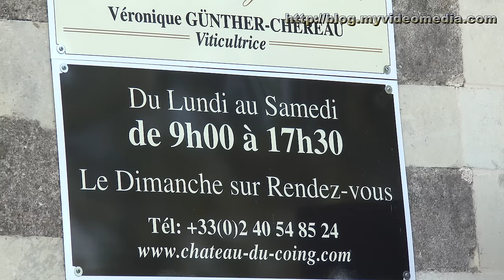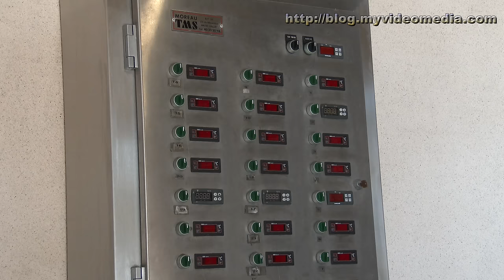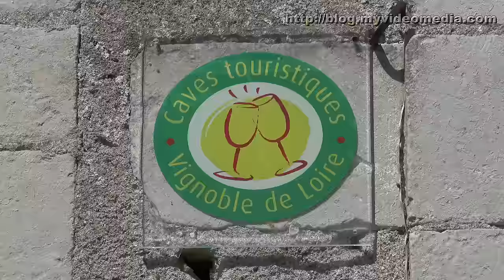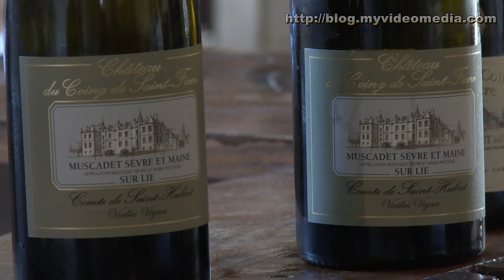Vineyard Veronique Günther-Chereau and Château du Coing - France 4K Travel Channel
Chateau du Côing lies at the confluence of Sèvre Nantaise and Maine in the village of Saint Fiacre, not far from the city of Nantes. The castle owes its name to this location, because Côing is the old french word for corner (French: Coin). Already since 1421 , the family of the present owner Véronique Günther-Chéreau cultivates wine in Saint Fiacre.  Aurore, the daughter of Véronique, graduated in oenologie and joined the winery in 2010.

At the jetty in front of the castle, the Günther Chéreau, our host personally greets us and gives an overview of the estate. Next to the castle we see the house Bibard, named after the former chief of the staff, Monsieur Bibard, with a pigeon tower. The buildings are typical for the Italian style in the region around Clisson. In the front part of the house Bibard was the original bakery, providing the castle and the adjacent village with bread.

Concerning the history of the castle, Günther Chéreau tells us that the historical estate existed already in the Middle Ages. Two descendants of the builders were beheaded after the French revolution. The rest of the family left the country and the ownership of the castle went to the state. Completely neglected, it was rebuilt in 1810 under Charles X.

In 1973, the father of the present owner Véronique Günther-Chéreau purchased it. Extensive renovation measures are taking place at the moment to create accommodations in the castle and in the House of Bibard .

In the vineyard and in the following visit of the cellar we learn more about the wine production.

Château du Côing liegt unweit der Stadt Nantes, im kleinen Ort Saint-Fiacre, am Zusammenfluss von Sèvre Nantaise und Maine. Dieser Lage verdankt das Schloss seinen Namen, denn Côing ist das alte Wort für Ecke (frz. Coin). Die Familie der jetzigen Eigentümerin des Weingutes, Véronique Günther-Chéreau, baut bereits seit 1421 Wein in Saint-Fiacre an. Seit 2010, ist Veronicas Tochter Aurore, eine Dipl.-Önologin, ebenfalls an diesem Unternehmen beteiligt.

Am Anlegesteg vor dem Schloss empfängt uns der Hausherr Günther Chéreau persönlich und erklärte uns das Anwesen. Neben dem Schloss steht das Haus Bibard, benannt nach dem damaligen Chef der Bediensteten Monsieur Bibard, mit einem Taubenturm. Die Gebäude sind typisch für den italienischen Stil in der Region um Clisson. Im vorderen Teil gab es eine Bäckerei, in der das Brot für das Schloss und die angrenzende Ortschaft gebacken wurde.

Auch zur Geschichte wusste Günther Chéreau einiges zu erzählen. Das historische Anwesen existierte bereits im Mittelalter. Zwei Nachfahren der Erbauer landeten nach der Französischen Revolution unter der Guillotine. Der Rest der Familie verließ das Land und das Schloss ging an den Staat über. Völlig verwahrlost wurde es 1810 unter Charles X. wieder aufgebaut.
1973 erwarb es der Vater der jetzigen Besitzerin und Eigentümerin Véronique Günther-Chéreau. Zur Zeit finden umfangreiche Renovierungsmaßnahmen statt, um später Unterkunftsmöglichkeiten im Schloß und im Haus Bibard zu schaffen.

Im Weinberg und bei der anschließenden Besichtigung erfahren wir mehr zur Weinproduktion.